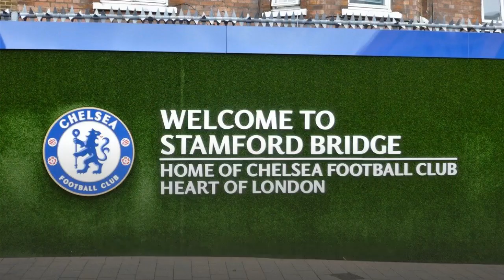Atletico Madrid vs Chelsea Thomas Tuchel line up 3-4-3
Welcome to  Chelsea sport update. Chelsea team news: Predicted 3-4-3 line-up vs Atletico Madrid as Tuchel faces tough call
Chelsea face Atletico Madrid in the Champions League on Tuesday night, and Express Sport has taken a look at how the Blues might line up.

Chelsea face a tough ask in the Champions League on Tuesday night as they face Atletico Madrid in Romania. Express Sport takes a look at Thomas Tuchel's predicted starting XI for the clash.

Goalkeeper: Edouard Mendy
Tuchel seems to be yet to decide on who his first-choice goalkeeper will be moving forward, having given chances to both Edouard Mendy and Kepa Arrizabalaga.

He insisted after playing Arrizabalaga against Newcastle that Mendy was still to be his first-choice, and kept to that promise by starting the new signing against Southampton.

Mendy will likely start tonight, considering he's mostly been Tuchel's favoured option between the posts.

Defenders: Cesar Azpilicueta, Kurt Zouma, Antonio Rudiger
Tuchel will be without Thiago Silva for the trip to face Atletico, but will likely still keep with a three-man defence.

The Chelsea boss was complimentary of Kurt Zouma after the Southampton draw, and will likely keep him involved alongside Antonio Rudiger and Cesar Azpilicueta.

Andreas Christensen is in line for a potential involvement, and Tuchel could look to shake things up a bit.

Zouma, however, could play in the middle in order to counter the threat posed by Luis Suarez.

Midfielders: Callum Hudson-Odoi, N'Golo Kante, Matteo Kovacic, Marcos Alonso
Tuchel was heavily critical of Callum Hudson-Odoi at St Mary's on Saturday after substituting the winger - who had come on as a substitute himself.

But the two are said to have hatched things out behind the scenes and are now ready to put the incident behind them, with the youngster expected to come into the Atletico game with a point to prove.

Matteo Kovacic was also disappointing against the Saints, but again will likely keep his place in the side against Atletico.

Forwards: Timo Werner, Mason Mount, Olivier Giroud
Tammy Abraham faced the wrath of Tuchel after failing to impress against Southampton, and will likely have to watch from the bench in Romania.

Olivier Giroud is expected to lead the line and use his strength to match up against Atletico's athleticism.

Timo Werner and Mason Mount are likely to play behind him as inside forwards and capitalise on Giroud's hold-up play. That's all for now from Stamford Bridge.